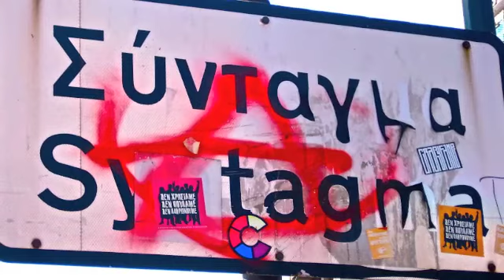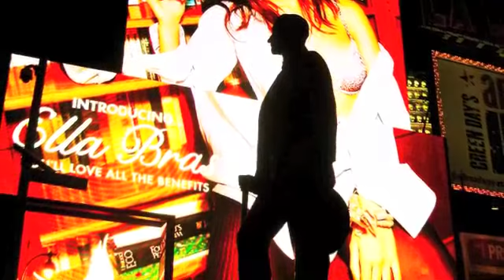ΒΟΡΙΣ Κ. - Η Οργή της Γαλήνης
ΜΟΥΣΙΚΗ: ΒΟΡΙΣ ΚΑΡΑΓΙΑΝΝΗΣ
ΦΩΤΟΓΡΑΦΙΕΣ: ΒΟΡΙΣ ΚΑΡΑΓΙΑΝΝΗΣ

(Από την Έκθεση Φωτογραφίας που έγινε στις 19 Δεκεμβρίου 2011 στη Λευκωσία)